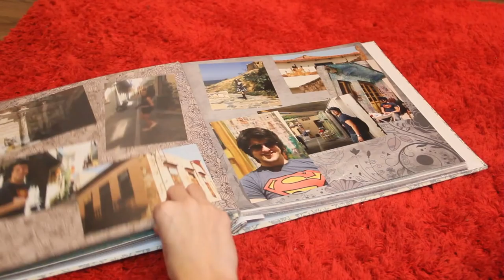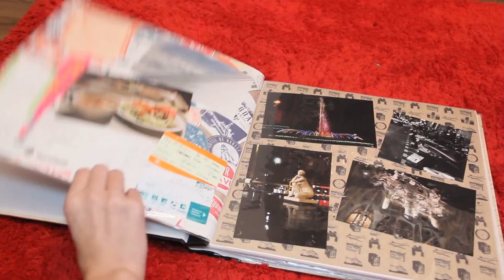Why I Love Film Photography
Bit of a long one today but I thought I'd do something a little different and talk about my first love: Photography!

More specifically, how much I still love shooting film, a little look at all my film SLRs and toy cameras and a few of my photographs.

Mark Dauner
Christian Berg
Jaylee Moore
Sir Michael Moore
Lachie Scott
Jadeon Sheppard
Matthew Meinema

Eric Reid
Stephanie Ragain
Simon Johnston
Tennomusha
Dean A. Batha
Michael Butchin
Matt
Emmanuel Hernandez
John R

Charles Tso
Kevin Breen
Hycron 1234
Sean Blackwell
James Hale
Valentin Velazco
Jeremy Frens
Tim Bole
Matthew N
Silvan Wespi
Tyler james cleghorn
John
Martine Wærås
Michael Henderson